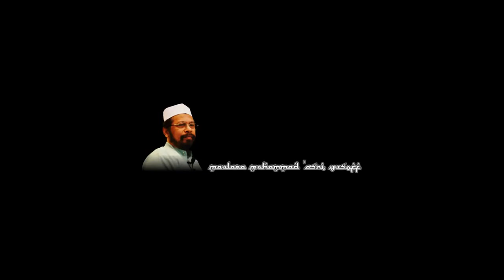[PEMURNIAN] Bubur Asyura Dari Mana Asal Usulnya - Maulana Muhd Asri Yusoff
Bubur Asyura  Dari Mana Asal Usulnya